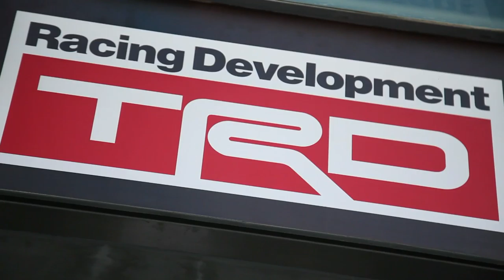ياس تي في – الحلقة 1 | Yas TV Episode 1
مرحباً بكم في "ياس تي في". تستعرض الحلقة الأولى أنشطة رياضة السيارات التي أقيمت خلال عطلة الأسبوع في يومي 12 و13 ديسمبر. انطلقت الفعاليات في حلبة مرسى ياس مع بطولة كأس تي آر دي 86 الجديدة والتي ينظمها نادي ياس لرياضة السيارات والتي شهدت منافسات قوية للغاية. وكانت هذه الفعالية قد شهدت مشاركة مجموعة من السائقين الهواة ومن ضمنهم مجموعة من المواطنين والمقيمين في الإمارات. أقيمت أيضاً بطولة الخليج 12 ساعة، وتضمنت سباقين مدة كل منهما ست ساعات مع مشاركة سيارات ماكلارين وفيراري إلى جانب السائق خالد القبيسي من فريق بلاك فالكون وأبوظبي للسيارات. وأخيراً أقيمت الجولة الثانية من تحدي كأس بورشه جي تي 3 الشرق الأوسط في دبي".

Welcome to 'Yas TV', Episode 1 featuring local motorsport action across the weekend of Dec 12th & 13th.  Racing at Yas Marina Circuit kicks off with Yas Motor Racing Club’s new accessible 'TRD 86 Cup’.  With a full grid of mainly amateur drivers, including strong participation from UAE Nationals, this local racing series proves a hit.  Also at Yas is the 'Gulf 12 Hour’ featuring two 6x hour endurance races with participation from McLaren, Ferrari as well as Team Black Falcon and Abu Dhabi Racing's Khaled Al Qubaisi. Finally,  action also includes highlights of Round 2 of the Porsche GT3 Cup Middle East in Dubai.